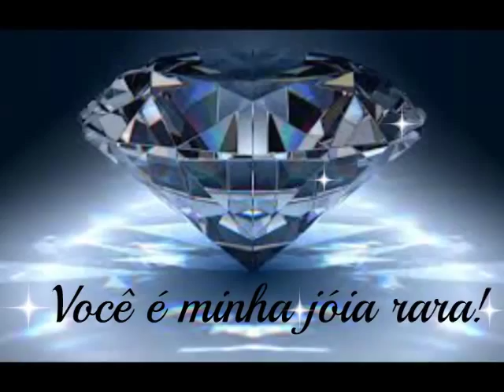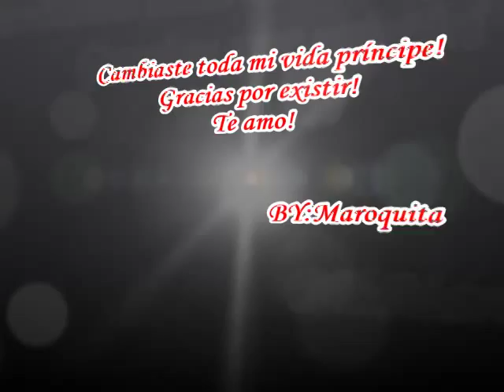Mi príncipe! S2 Jaime Camil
Cambiaste mi vida ángel!